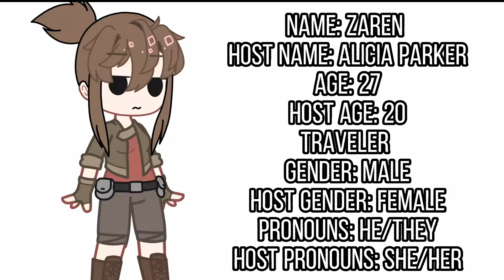Two New OCs [Pokemon Trainer OC + Travelers OC]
Y'all know pokemon
Travelers is a 2018 series on Netflix
currently only started watching the series so yuh